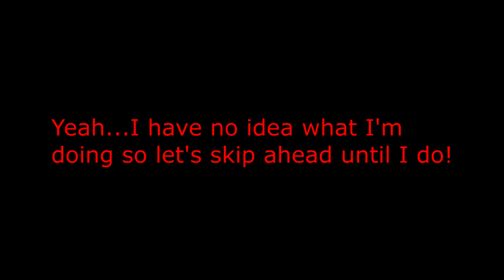Let's Play The Haunted Mansion (Part 8) - Zeke The Spaceman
Part 8 of my let's play for Disney's The Haunted Mansion.

This part sees Zeke finish the last room connected to the Upper Hallway in the mansion. I hope you guys liked those portraits strewn throughout the mansion because there's a whole fuck ton of them here. I would once again like to personally thank the magic of editing as it reduced my 10 minutes of wandering around in extreme confusion to 1 minute of looking like the smartest guy in the room (well not really but you get the picture).

Death himself is also apparently on our ass now and I have to fight him like 5 times in this one video alone. Some fucking bullshit for sure.

Zeke finally manages to make it to the uppermost floor and I complete the Observatory before the video's end. This one is some real garbage. As if the platforming wasn't bad enough, now you have to do it in reduced gravity and all the platforms are slippery as shit. Who knew star gazing could be this dangerous. Of course they also had to place three card decks way off the beaten path just to coax me to my death a couple more times.

One more video to go folks! The game is almost over!

The Haunted Mansion video games is owned by High Voltage software.

'Grim Grinning Ghosts' is copyrighted by Disney Entertainment.